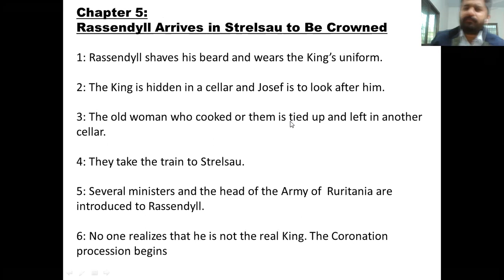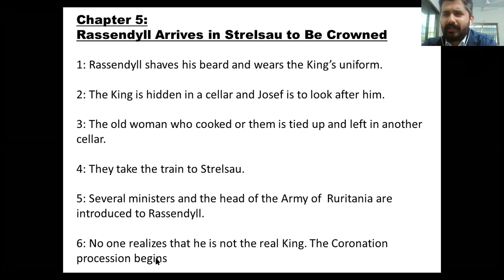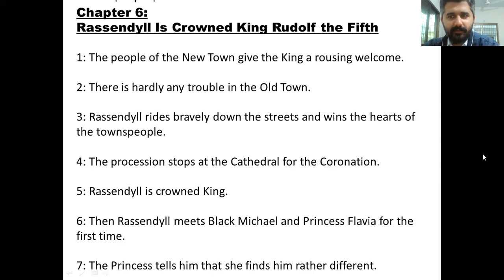XII Science B (English) - SJ (Waterpump) – Lecture (04-Jan-2021) (4:30 - 5:15)